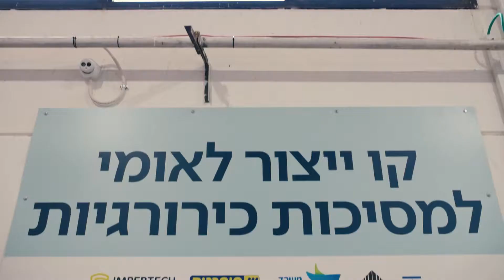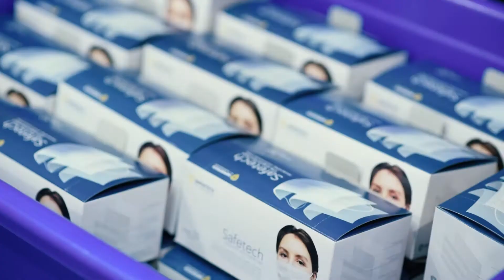Supergum Face masks HEB